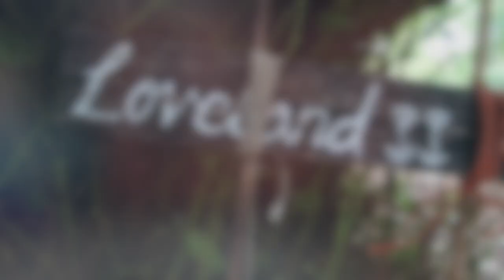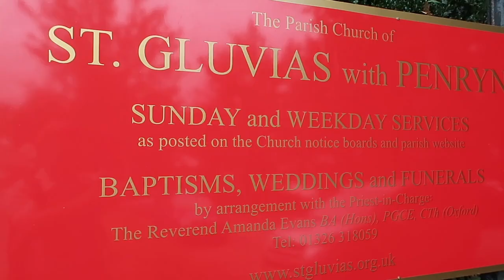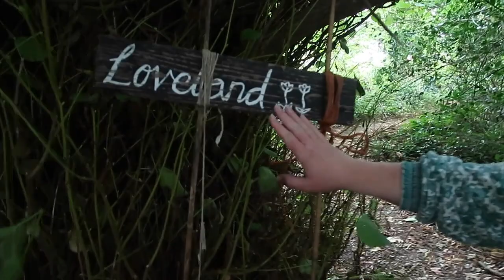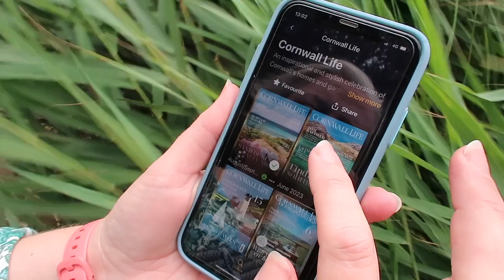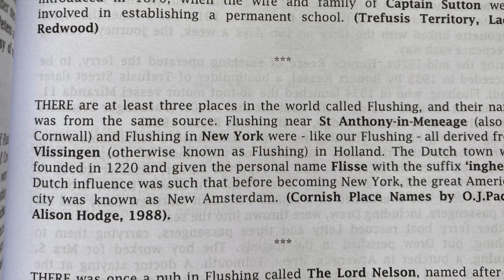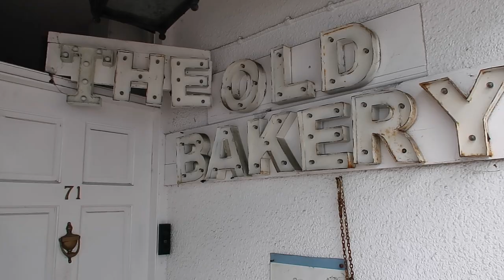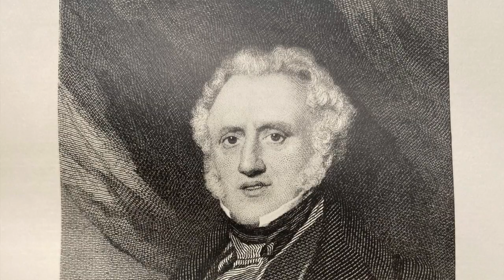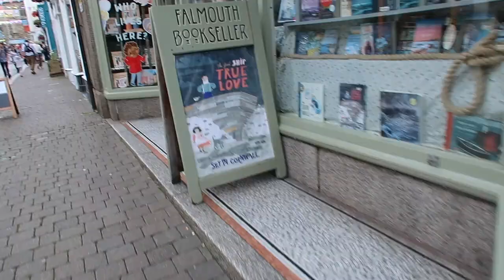Is this the MOST ROMANTIC place in Cornwall?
AD Try Readly, with my link you can get 2 months free, which can be cancelled at any time

What would you do for love? Would you buy a bouquet? Breakfast in bed? Move your entire house?

Our walk starts in Falmouth, Cornwall. We hop on the Truro Falmouth branch line to Penryn to follow the creek to Flushing.

Flushing is a beautiful, Cornish harbour village. Over the centuries it has had many influences. Dutch engineers built the villages quays because of their skill in reclaiming land in marshy areas and renamed the village.

In our walk we explore the social history with the help of a wonderful book written by a local man. Within the book, there are some amazing stories including a love story that will make your heart sing!

We are delighted to be asked to include a sponsorship in our video and we will be removing the mid roll adverts for the first few hundred views after publishing.

Unfortunately we cannot answer comments coming in more than a week after the publishing date of the video.

Frequently asked questions:
Do we do meet ups?
We regularly receive requests to meet up from viewers and subscribers, but unfortunately we do not have availability to be able to do this.

The channel is a very time consuming hobby, fitted around our employment and family commitments. Setting aside time for meet ups, means that we are not able to film and edit our weekly videos that you love to watch.

If you happen to bump into us while out and about, we will be more than happy to have a quick chat!

Sarah and Andrew